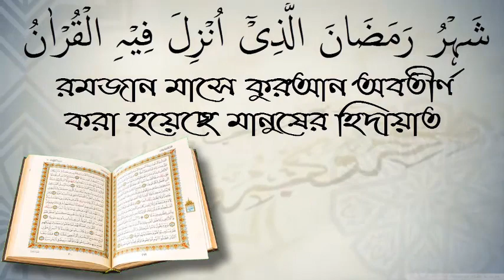তাফসির ও প্রশ্নের উত্তর শুনে উপকৃত হলেন চৌদ্দগ্রাম কুমিল্লা বাসি/ শায়খ হাফেজ কাজী জাহীদ মাদানী